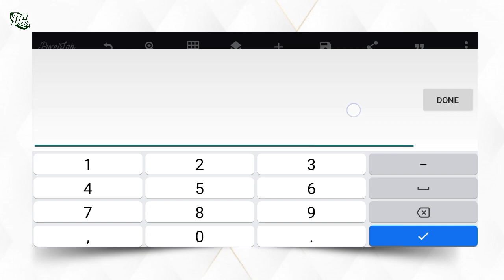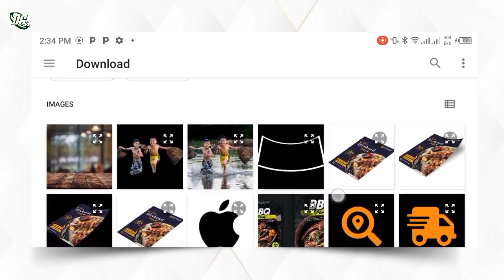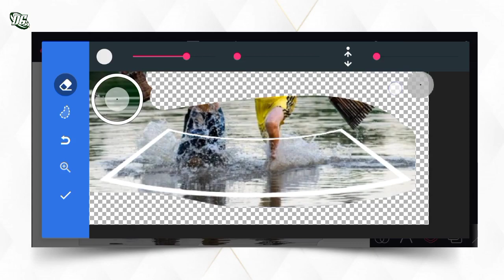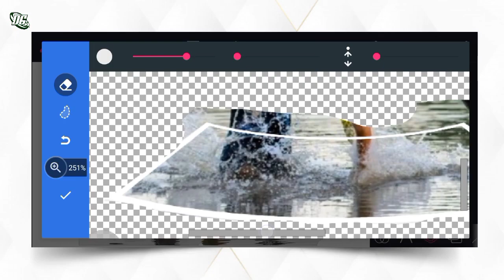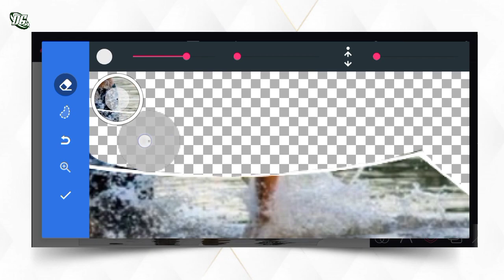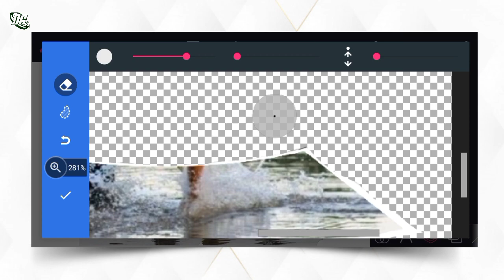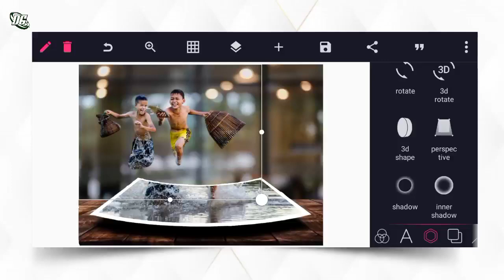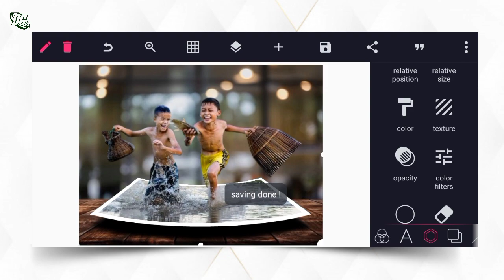How to manipulate photo in Pixellab | 3D Portrait | Pixellab Tutorial | Diko Graphic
This video is on how to manipulate images into a required laptop.

Basically this video will teach you the basic Pixellab technique using eraser to make 3D portrait

As usual, practice as you watch, and if you are new to this channel and haven't subscribed, please hit the subscribe notifications when we put out any cool video like this one.

Stay blessed

5. How to create food flyer in Pixellab